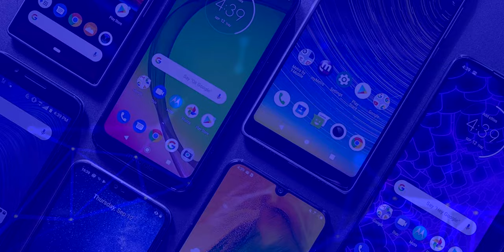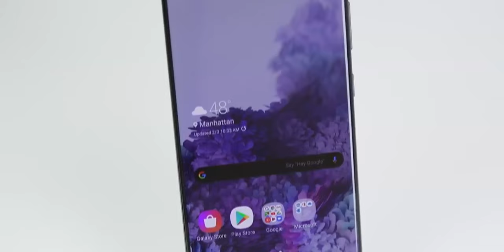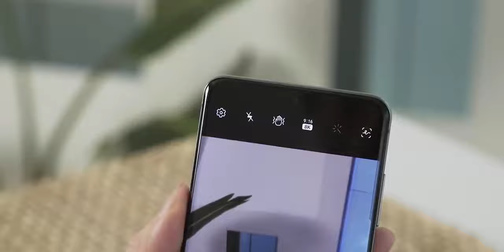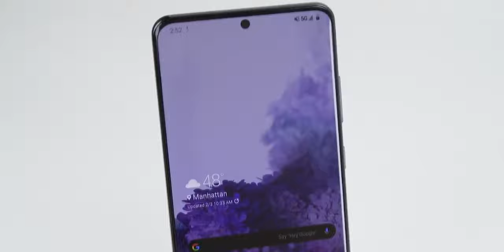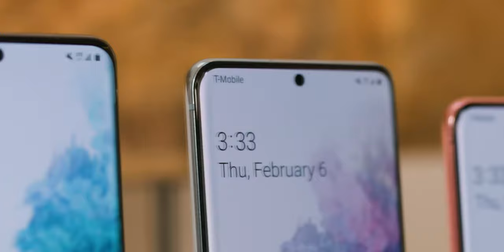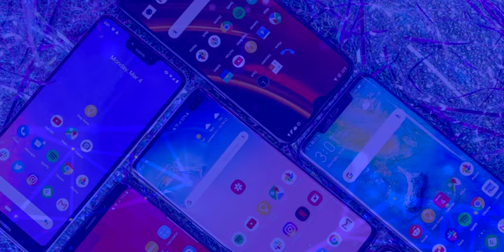Samsung Galaxy S20 vs Samsung Galaxy S20 Plus ¿CUAL VALE LA PENA?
Samsung Galaxy S20 vs Samsung Galaxy S20 Plus Todas las diferencias y cual vale la pena comprar.